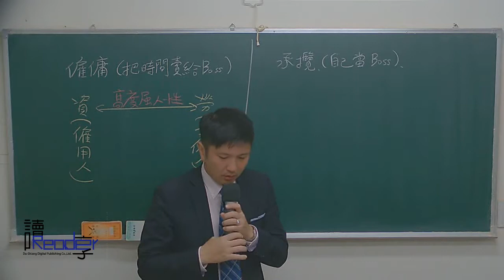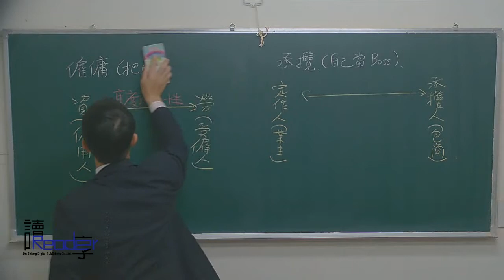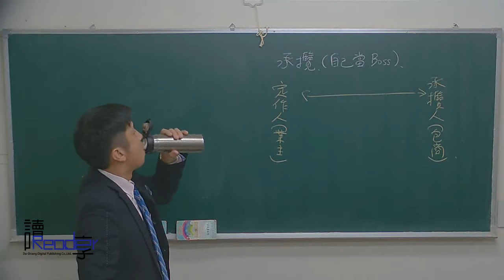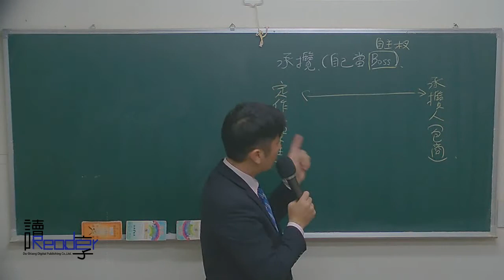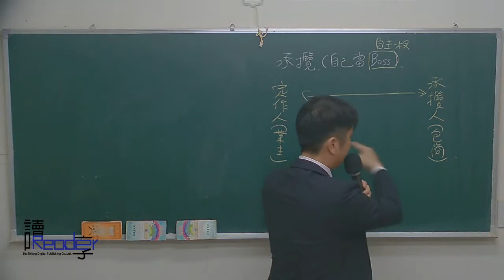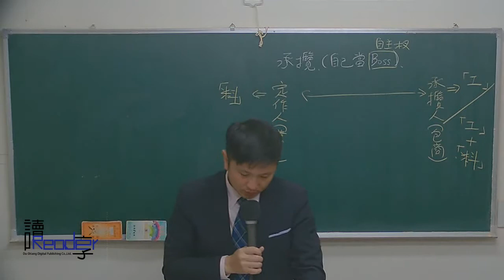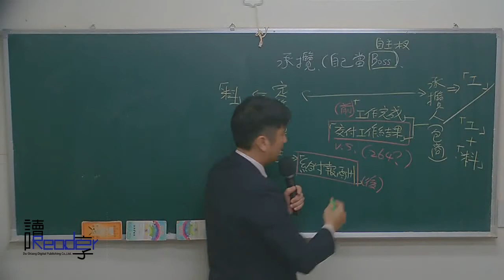讀享國考小學堂 2018王運時的民法全修班 第十六堂 租賃、借貸